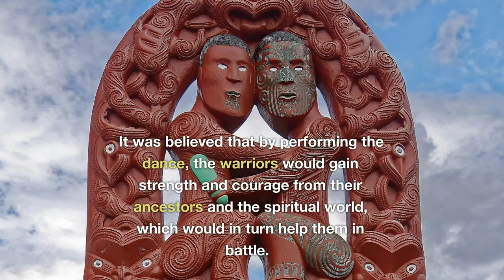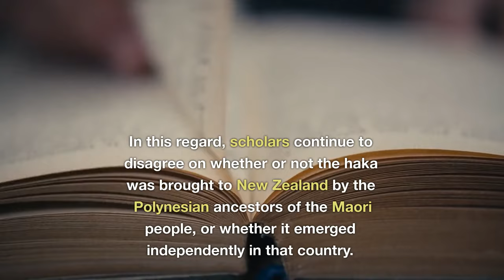The Haka: New Zealand's Mighty Maori War Dance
Dive into the captivating world of the Haka, New Zealand's traditional Maori war dance. Witness its historical roots, learn about its profound significance, and experience the power and unity it brings to modern-day events like sports and wedding ceremonies. This is not just a dance; it's a vibrant expression of culture, history, and identity. Join us as we explore the rich narrative of the Haka - from the ancient battlefields of the Maori people to the international rugby fields and intimate wedding venues.